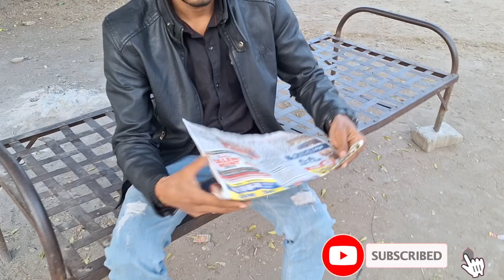How To Make a Hot air Balloon // अखबार से गुब्बारा बनाकर आकाश में उड़ाया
Mr. Dinesh Kumawat

Science Experiment
Magic
hot air balloon